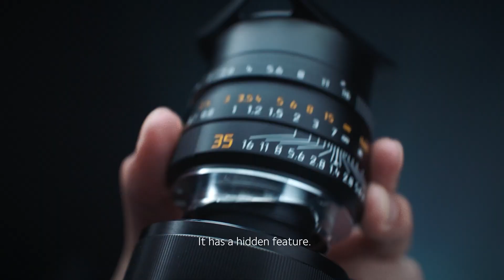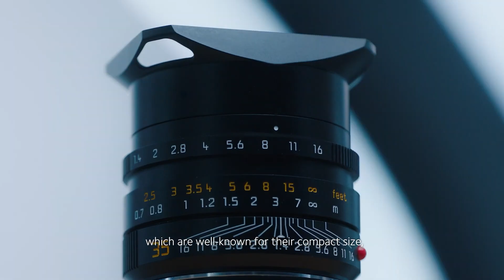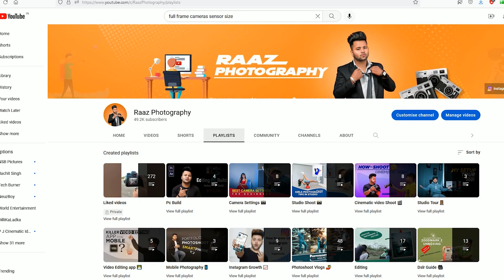Xiamoi 12s Ultra Replace DSLR? | Can this Smartphone replace DSLR 😮 | Raaz Photography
Hi I am a professional photographer from Chandigarh. Check below links

xiaomi 12s ultra concept replace dslr & mirrorless cameras? 😮😮
Xiamoi 12s Ultra Replace DSLR? | Can this Smartphone replace DSLR 😮

You will get to see Photography Tip's, Photoshoot Vlog, Editing Tutorials & Behind the Scenes etc. On my Youtube channel.

Best Mike

Best Tripod

Best Gorillapod

vlogging Lens

50.mm lense